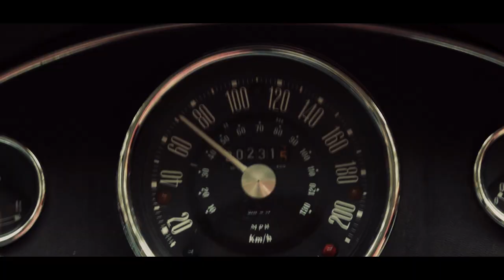Very Cool People & Kristīne Prauliņa - We Should Dance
Kristīne Prauliņa - vocal; Oskars Ozoliņš – trumpet; Māris Jēkabsons – tenor sax; Laura Rozenberga – trombone; Kristaps Lubovs – baritone sax; Elvijs Grafcovs - guitar; Māris Vitkus - organ, keyboards & synth; Valters Sprūdžs - bass; Andris Buiķis- drums.
Video by Kaņepes Films
Recorded by Ivars Ozols at Sound Division Studios (Riga, Latvia) ,
Mixed by Jon Evans at Brick Hill Studio(Orleans, MA, USA),
Mastered by Alan Silverman at ARF Mastering (New York, NY, USA)